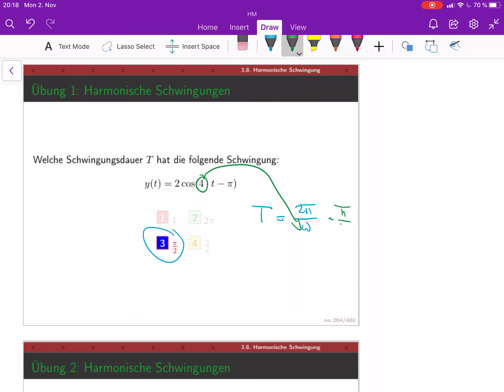Mathematik 1 (lecture 14C) - Harmonische Schwingungen